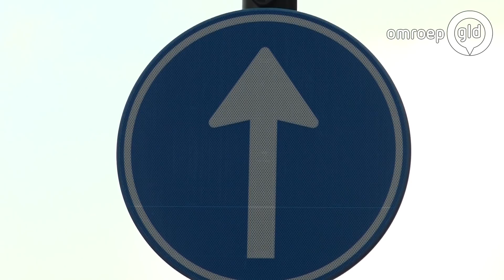Pure pech of is er meer aan de hand? Opnieuw auto in de plomp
ARNHEM - De taxi die donderdagnacht in de Sint Jansbeek in Arnhem reed, blijkt niet de eerste auto te zijn die een plons in die beek maakt. Enkele uren eerder reed er ook al een auto in, blijkt uit foto's en een getuigenverslag. Opmerkelijk is dat er pas sinds woensdag weer water in de beek ligt.